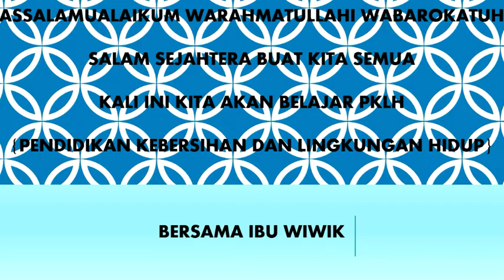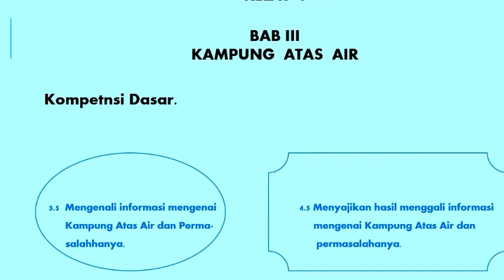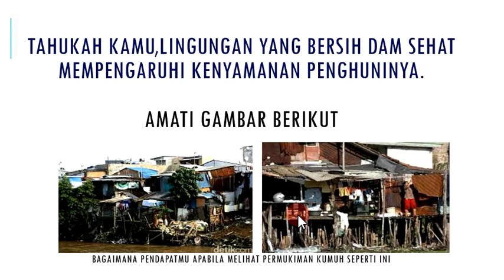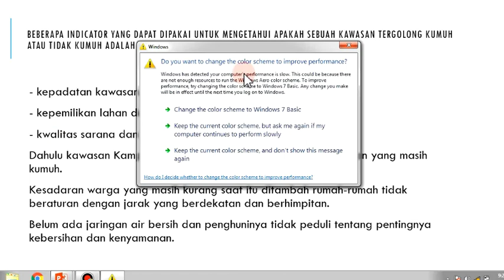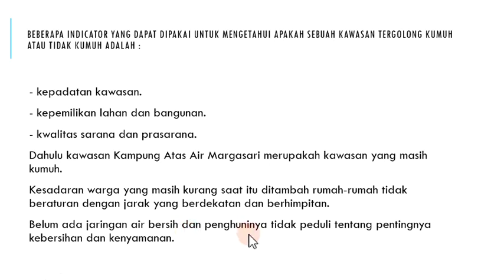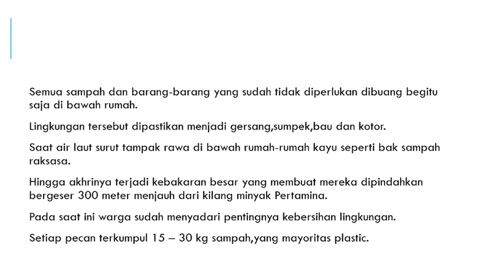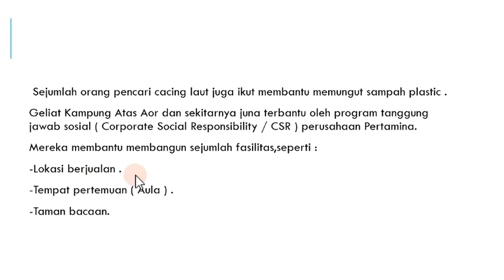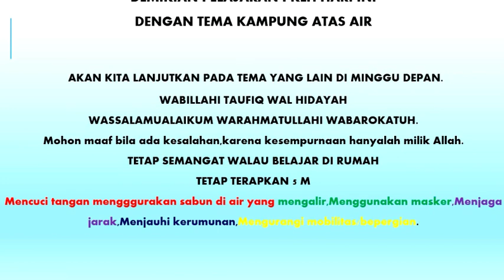Pembelajaran PKLH Bab 3 - Sesi 2 | Kelas 4